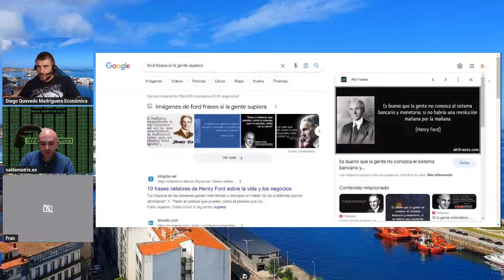Scape the matrix y Verdad económica para hablar de actualidad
Actualidad económica, social,... Con @ScapeTheMatrix Asóciate.
NO estás solo.
Escapa de tu trampa mental.
por nuestros hijos, es lo único que ya importa

@verdadeconomic Verdad Económica es un portal para difundir el debate y conocimiento económico a todos los públicos.